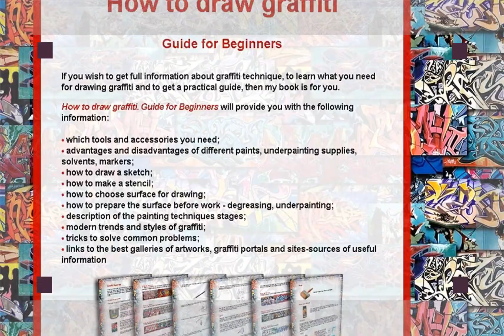How to draw graffiti manual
advantages of different paints, underpainting supplies,
          solvents, markers;

          how to make a stencil;

          how to choose surface for drawing;

          how to prepare the surface before work - degreasing, underpainting;

          description of the painting techniques stages;

          modern trends and styles of graffiti;

          tricks to solve common problems;

          links to the best galleries of artworks, graffiti portals and sites-sources
          of useful information
How
          to draw graffiti. Guide for Beginners
          contains concise information gathered directly from graffiti writers,
          many books, magazines, forums and blogs.  No
          "milk-and-water", just the point!  The
          guide contains only practical and useful information.
Bonus!
                 When
                buying the book, you get a bonus: 50 stencil patterns (A4 format)
                in JPG files, which are easy to print and then to cut out.
          can download  How
           the immediately .  When you click on the download
          button below, you'll go to order page of ClickBank to enter your payment
          information.  Guide
          for Beginners   costs
          30$.
1.
          Click the link below and complete the order form.

           2.
          You will be directed to the download page.

           3.  Start reading of the bought book!
If
          take care of your needs.  How
          is PDF book. You will need  Adobe
          Acrobat Reader , which is available for free.
          Support:  bio